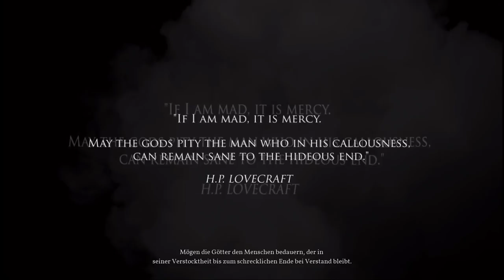Call of Cthulhu #01 Ein neuer Fall (Halloween XXL Special)